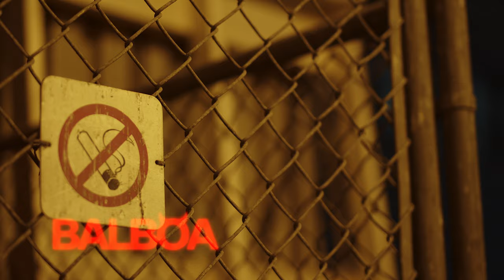Kirai - Balboa ft. Quadracup (Official Video)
Check out the official music video for "Balboa"

Directed & Edited by: Sainthi

Produced by :
Badmninto

Production Company: 100k

Official Channel of Touchemoipas.100k